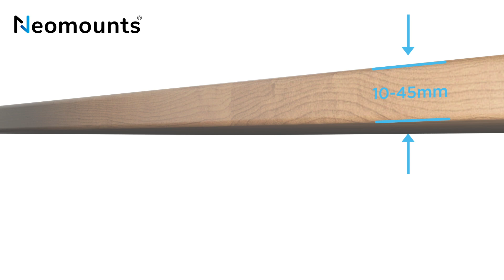Neomounts DS75-450BL2 monitor arm desk mount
The Neomounts DS75-450BL2 is a full motion desk mount for two flat screens up to 32" with a maximum weight capacity of 8 kg per screen. The versatile tilt (20°), rotate (360°) and swivel (20°) technology allows the mount to change to any viewing angle to fully benefit from the capabilities of the screens. Additionally, the mount has gas spring height adjustment (27,7-56 cm) and depth adjustment (0-50,5 cm), to create the perfect working position. The DS75-450BL2 features the nifty 180° stop mechanism, that allows you to safely adjust the mount even when it's placed close to a wall or separation panel without making contact with the wall. The smart cable management system ensures orderly routing of the cables.

The DS75-450BL2 is suitable for screens that meet VESA hole pattern 75x75 or 100x100 mm. Unused hole patterns can be covered using one of Neomounts VESA adapter plates. The desk mount is equipped with an Quick-release VESA system and comes with both a topfix clamp and grommet for quick and easy installation.

The inner packaging of the DS75-450BL2 desk mount is plastic free and made from cardboard and paper.